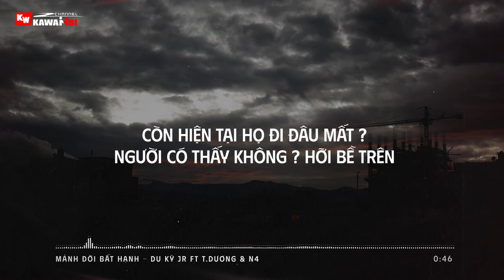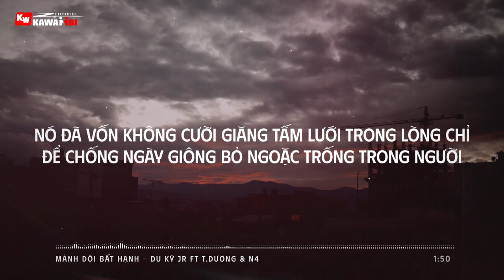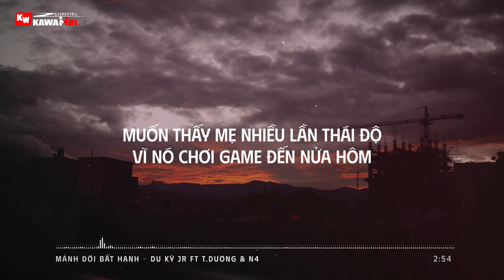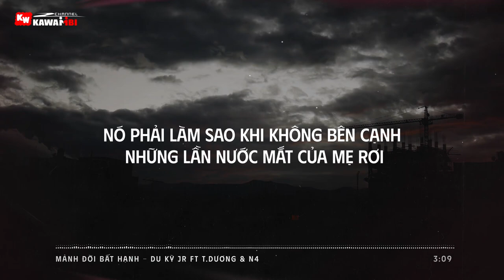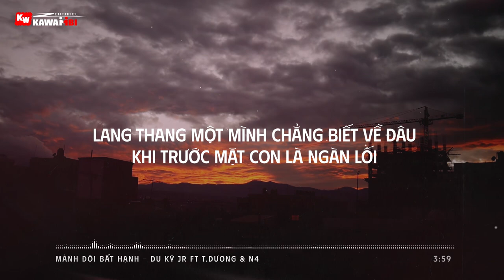Mảnh Đời Bất Hạnh - Du Kỳ Jr ft. T.Dương & N4 [ Official Lyric Video ]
➤ Song: Mảnh Đời Bất Hạnh
Link Mp3:
➤ Artist: Du Kỳ Jr ft. T.Dương & N4
Upload: KaWaiiBi
➤ Video: Elys Trần
➤ Artwork by ?

Ver 1 (Du Kỳ Jr)
Con khép mình lại. trong bóng tối
Sau những bộn bề ở ngoài kia
Ngừng bon chen ở ngoài xã hội
Một mình độc bước giữa trời khuya
Con nhớ lại những thời gian trước
có gia đình ở kề bên
Còn hiện tại họ đi đâu mất ?
người có thấy không ? hỡi bề trên
Sao người lại nỡ chia cắt gia đình
đễ mỗi người ở một phương
Sao người lại nỡ đễ con mồ coi
Rồi thứ con cần là tình thương
Của ông bà của cha mẹ
mà con mơ ước lúc ngủ say
Rồi chợt thức giấc trong căn phòng trống
Cùng những nỗi buồn đang bủa quây

Ký ức đau khổ nó lại hiện về
Con như chết lặng trong tiềm thức
Điều con rất muốn là gia đình mình
sẽ đi cùng nhau qua từng kiếp
Nhưng nhìn lại
Đã chẳng còn ai đi cùng con
Vì cha tù tội mẹ theo người khác
Thử hỏi là ai sẽ cần con

Con đứng bật khóc trước phiên tòa
Nhìn cha bị giam trong ngày xét xử
 mặc con ngồi khóc trước hiên nhà
Trông mong một lần mẹ níu giữ
Đứa trẻ này Nó đã gục ngã
vì đau đớn trong bất hạnh
Thân xác nó cứ như  mục rã
Trong cơn mưa lớn đầy gió lạnh.

Hook 1 (N4)
Hối hận, gieo lòng, không thể, phản khán
Tay cha, đeo còng, cúi người lãnh bản án
Sao nước mắt lấy tay lao không dừng nó như muốn đứng tròng trong một chốn đông người
Nó đã vốn không cười giăng tấm lưới trong lòng chỉ để chống ngày giông bỏ ngoặc trống trong người
Hướng dương bỏ mặc bầu trời nhận lời gọi mời từ gió phía âu
Chả tương nhỏ nhặc đầu đời nỗi hận đến thế có thấm thía đâu
Có người khóc nhưng không người nghe, và có người thấy lại lấy tay che
Lại có người sock người khác cười khẻ, in vết rợn thì co ai khoe

Ver 2 ( T.Dương)
Căn phòng bao trùm bởi bóng tối, lời nói tiếng cười cũng vắng đi
Nhìn thấy mặt cha trong ngày hôm đó nó biết sẽ chẳng yên ắng khi
Niềm vui trở thành đống đỗ nát, bữa cơm thiếu mặt cả mẹ cha
Con chữ giờ đây là xa xỉ, chẳng còn nghe thấy tiếng mẹ la
Điểm tựa cuối cùng đã vụt mất, hai chữ gia đình cũng vỡ tan
Nó còn quá nhỏ sao bỏ nó đi phần đời còn lại phải lỡ trang
Mất mác trong lòng này quá lớn, ai sẽ bù đắp ở mai sau
Đừng bỏ mặc nó có được không? Tôi thấy dòng  lệ chưa ai lau.
Mẹ ơi nó muốn có một gia đình đầy đủ tình cảm của mẹ và cha
Muốn nhà mình trở về như trước đôi khi làm lỗi để mẹ rầy la
Muốn mẹ dạy nó điều nhỏ nhặt, dạy nó chăm chút những bữa cơm
Muốn thấy mẹ nhiều lần thái độ vì nó chơi game đến nửa hôm
Nó muốn được cha đưa đón mỗi ngày vì đoạn tương lai còn đang dang dở
Muốn cha mẹ là người đầu tiên dạy nó viết những chữ trên trang vở
Muốn thấy lại cảm giác thân thuộc, nhưng giờ khó quá mẹ ơi
Nó phải làm sao khi không bên cạnh những lần nước mắt của mẹ rơi